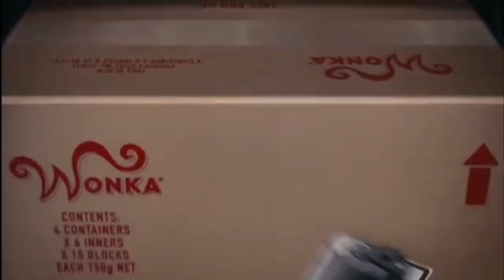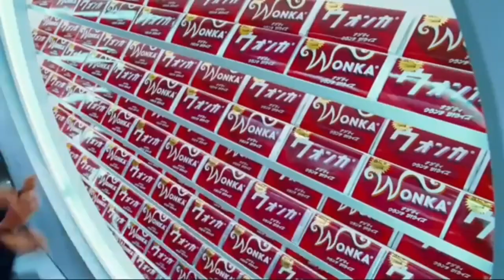Melanie Martinez - The Bakery (Charlie and the Chocolate Factory)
Artist:Melanie Martinez
Song:The bakery
Movie:Charlie Chocolate Factory

edit by jasmine